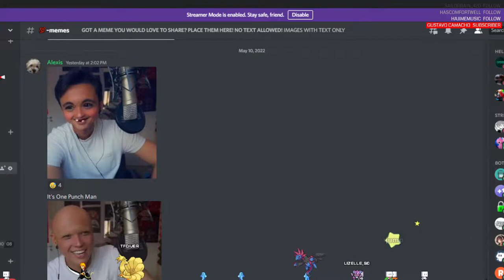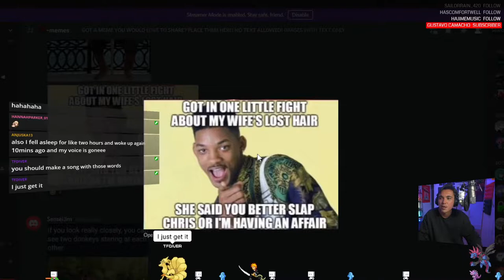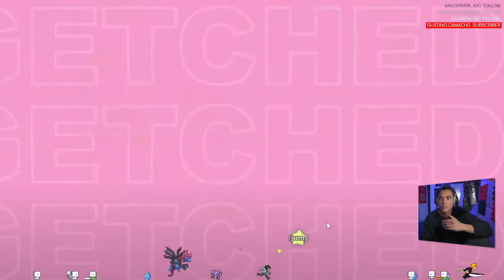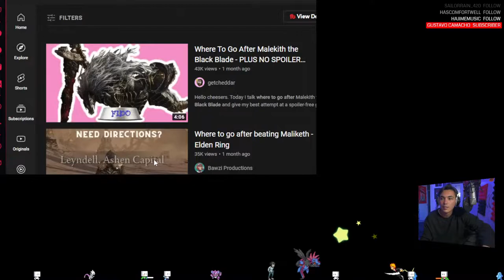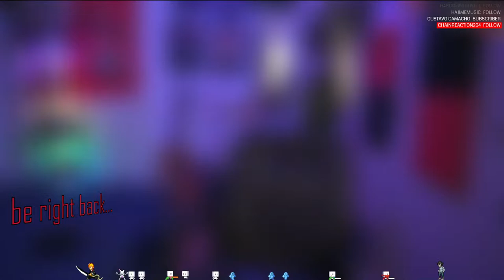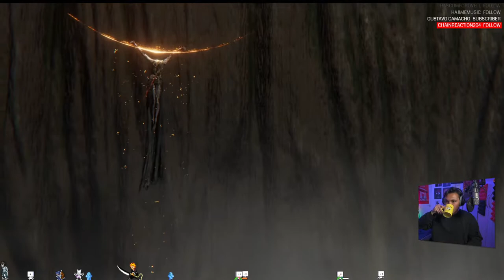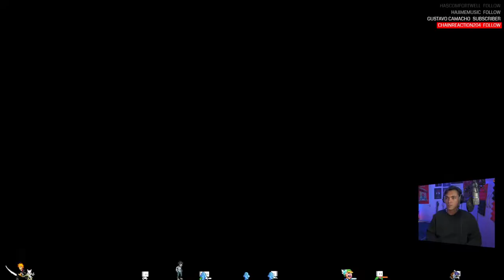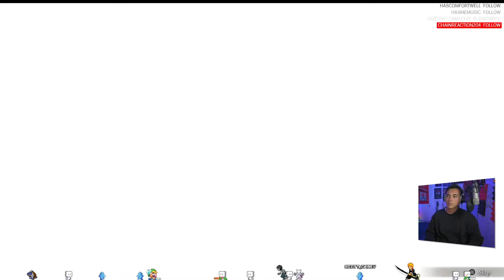This is it! the ending.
Thanks to the massive support from my Patrons for making this happen!

Much love ️
 JK